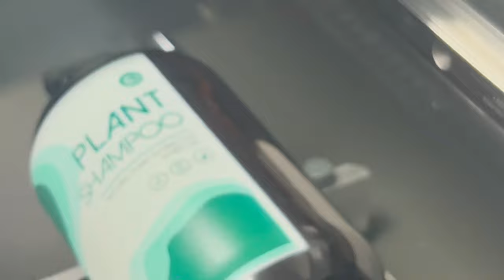EraSmart 3545 uv printer